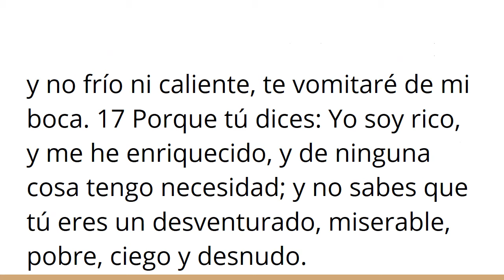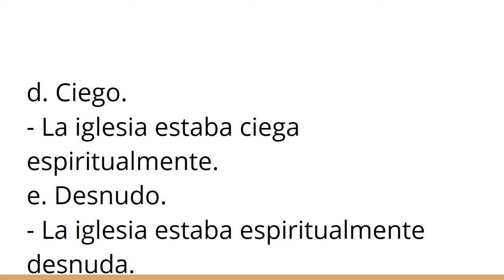Laodicea, la iglesia tipia parte 1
Notas sobre la iglesia de Laodicea